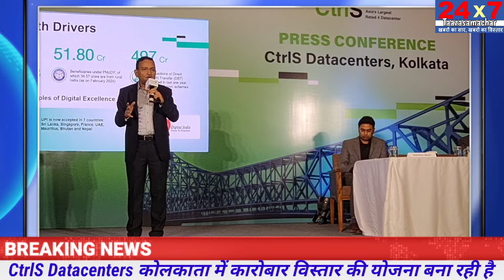CtrlS Datacenters की अनोखी पहल !